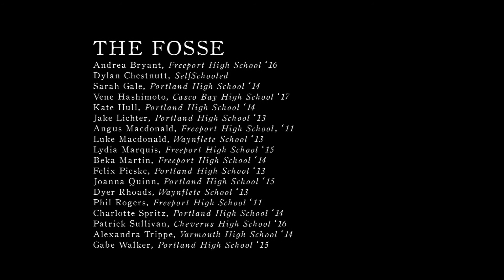Mary Shelley's Frankenstein Chapter Five: The Monster's Bride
"If you comply, I will leave you at peace; but if you refuse, I will glut the maw of death, until it be satiated with the blood of your remaining friends."

Victor reluctantly agrees to create a bride for The Monster.

Series Description:
Frankenstein interprets Mary Shelley's original text with an alchemic mixture of puppets, shadows, actors, illustration, and post-production magic in a seven episode portrayal of this classic tragedy.